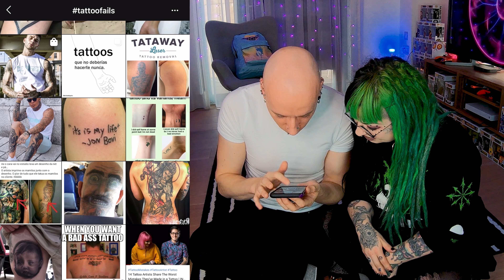Reacting To The WORST TATTOO FAILS (ft. Emily Boo) | Tattoos Gone Wrong 5 | Roly Reacts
Reacting To The WORST TATTOO FAILS! Tattoos Gone Wrong is back and today Emily Boo & I react to the WORST Tattoo Fails I can find! Please go to a professional when getting tattoos so you don't end up with a tattoo fail!
ROLY MERCH (Shirts, Tanks & Hats)